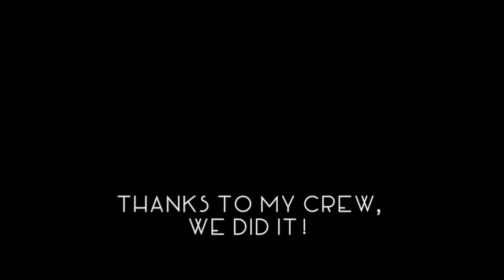Happy Jack LD Endurance Ride 2024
25 miles of racing through the Medicine Bow National Forest of Buford, Wyoming on June 22nd, 2024. Emirate SB (Sultano) finished 14th out of 40 riders, completing with all A’s at the final vet exam. Sultano is a 7yo purebred Arabian from Colorado Horse Rescue, adopted by me in December of 2023. He loves his new life as a spoiled endurance horse.